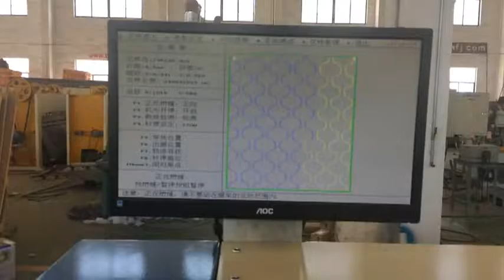HFJ-28f-2 Computerized quilting machine,mattress quilting machine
Usages:
Suitable for quilting patterns on duvet, mattress pad, bedcover, garments, etc. Can also quilt on sponge and leather.